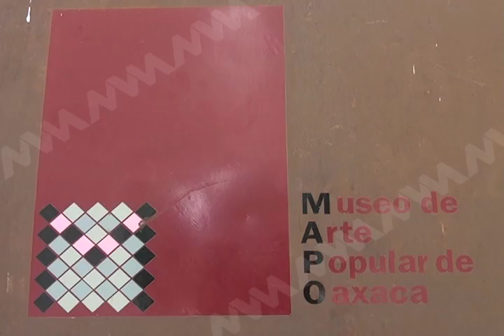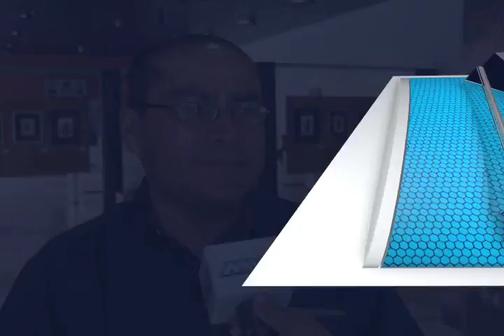El MEAPO cumple 12 años de impulsar arte local en Oaxaca